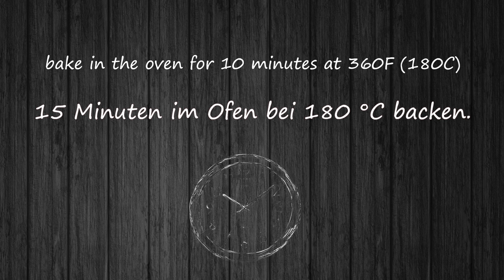Der berühmte deutsche Zuckerkuchen der die Welt verrückt macht! Ein Kuchen der auf der Zunge zergeht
Es ist so lecker, dass ich es fast jeden Tag mache! Dieser Zuckerkuchen ist sehr weich und luftig. Dieser deutsche Kuchen ist einfach zuzubereiten und schmeckt besser als Eierkuchen! Eines der besten Dessertrezepte! Vielen Dank an alle für das 👍

❗❗❗ Untertitel sind in verschiedenen Sprachen verfügbar. Bitte wählen Sie Ihre Sprache in den Einstellungen aus.

✅ Zutaten: (Glasgröße 200 ml)
2 EL Mehl
1 EL Zucker
4 g / 0,14 oz Trockenhefe (1 TL)
Umrühren und 15 Minuten ruhen lassen
Dann füge hinzu:
220 g/ 7,7 unzen Mehl (1,5 Tassen)
50 g/ 1,7 Unzen Zucker (2 EL)
1 ei
eine Prise Salz
20 g/ 0,7 unzen Maisstärke (1 EL)
2 g/ 0,07 oz Backpulver (1/2 tl)
30 g/ 1 unze Butter (2 EL)
Den Teig in eine Auflaufform geben und 30 Minuten einwirken lassen.
Toping:
50 g/ 1,7 unzen Mehl (3 EL)
100 g/ 3,5 Unzen Zucker (1/2 Tasse)
70 g/ 2,5 unzen Butter (5 el)
Backen Sie den Kuchen im Ofen für 30 Minuten bei 180C / 360F
200 ml/ 6,7 Unzen Sahne mit 33% Fettgehalt (1 Tasse) herausnehmen und hinzufügen
Weitere 15 Minuten bei 180 ° C / 360 ° im Ofen backen